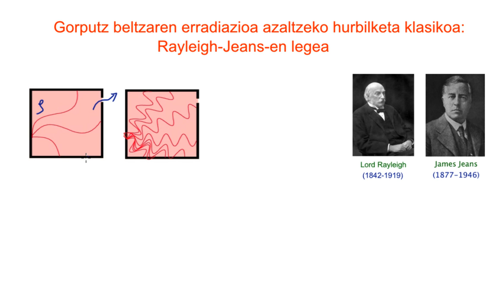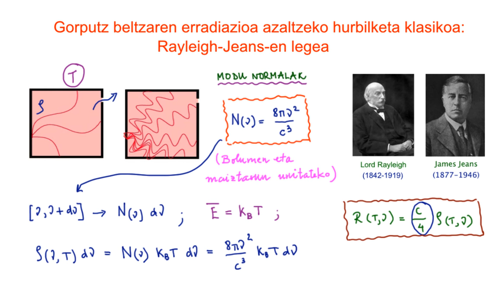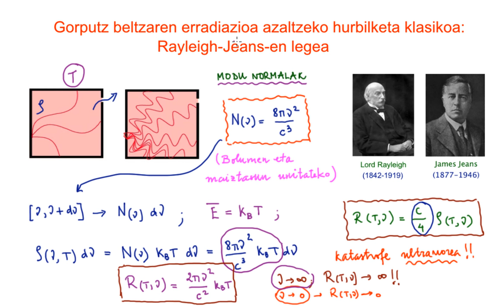Gorputz beltzaren erradiazioa azaltzeko hurbilketa klasikoa: Rayleigh-Jeans-en legea